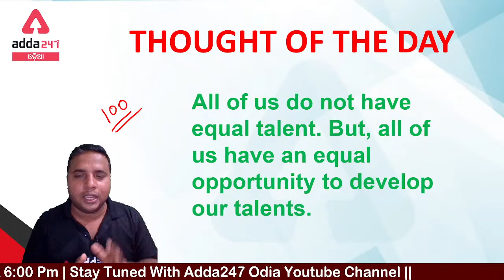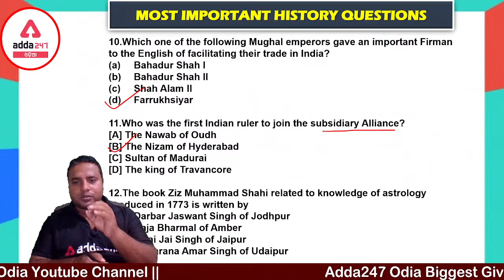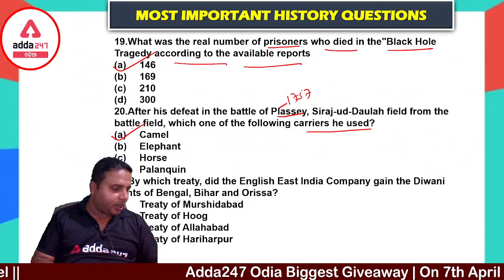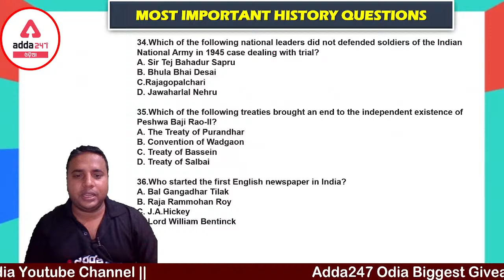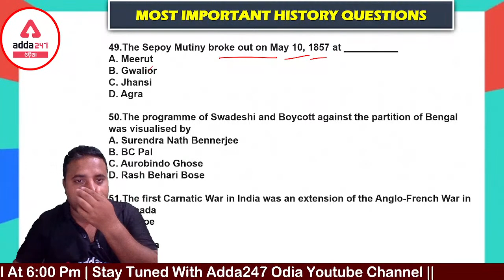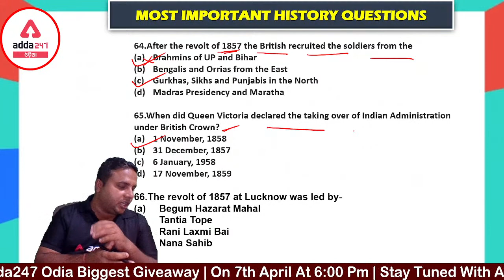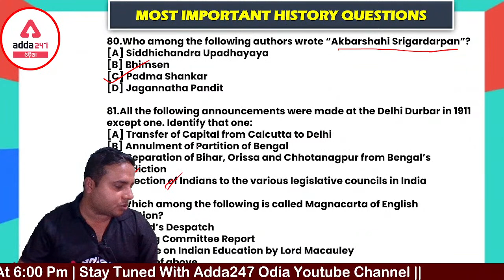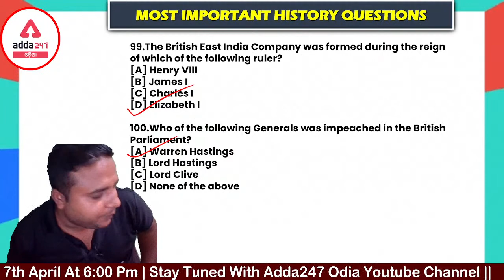Odisha CGL Preparation | Top 100 Selected History Questions | Modern History Class 1 | OSSC CGL 2022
In This Video We Will Study About Odisha CGL 2022, Start Preparation With Adda247 Odia Team, We Will Completely Discuss About Top 100 Selected History Questions, Modern History Class 1, OSSC CGL Preparation By Strategy And Study Plan,
Odisha CGL Preparation, Top 100 Selected History Questions, Modern History Class 1, OSSC CGL 2022, Adda247 ଓଡ଼ିଆ

Get PDF: -

Live Classes –
Odia AARAMAV OAS, IAS, ASO Answer Writing Online Classes Prelims and Mains 2022
ASO New (BATCH ) SECRETARIAT ASO COMPLETE PREPARATION BATCH | ODIA LIVE CLASSES
ZERO TO HERO English | Special Batch | For ASO & Other Competitive Exams | Odia Live Classes